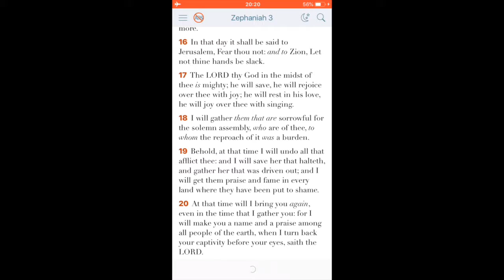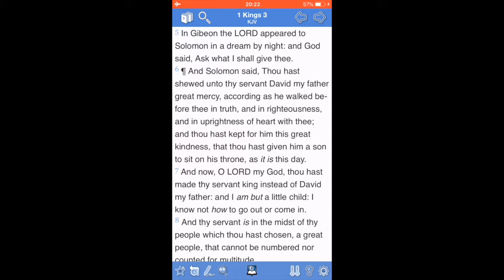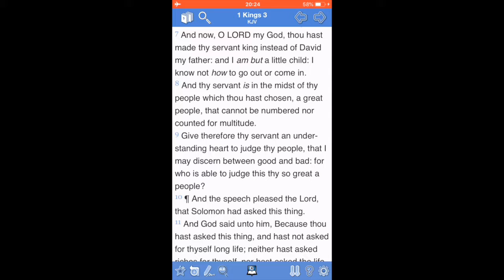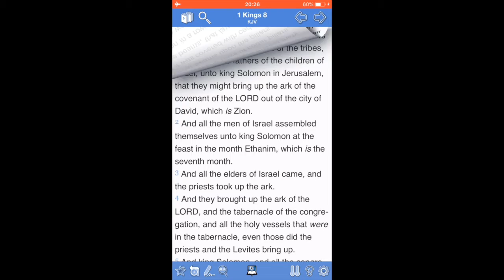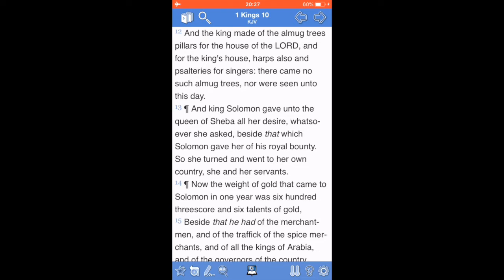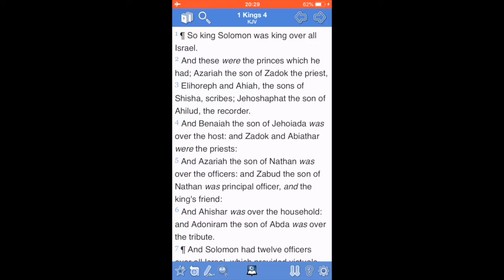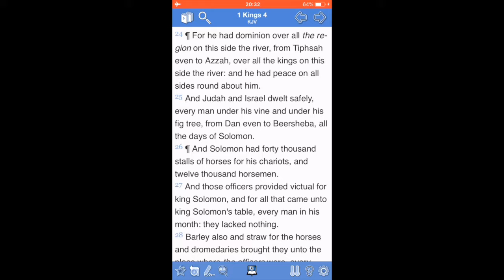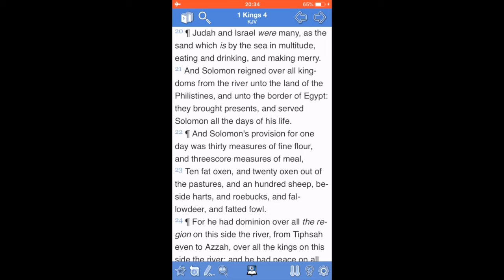ISRAELITES : Who are you? Chapter 61 : Greatest gifts unto Israel pt. 6